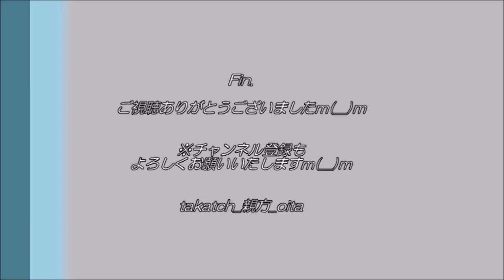【神楽 大分👹】御嶽神楽「八雲払」＠パークプレイス大分2021春｜大蛇とコロナを退散！？【祭り 豊後大野市】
2021.5.3 大分市パークプレイス大分
大分県豊後大野市清川町の御嶽神楽さん（国指定重要文化財）。
ヤマタノオロチ＆コロナ退散！？
綱を真剣でズバッと伐るのが見ごたえあり！
※ダイジェスト動画です（舞をすべて収録のフル動画ではございません）

☆「八雲払（やぐもばらい）」
スサノオノミコトがヤマタノオロチを退治する神話の演目。
オロチに見立てた綱を、真剣でずばっと伐ります！

◇「御嶽神楽（おんだけかぐら）」
大分県豊後大野市清川町に江戸時代から560年ほど続く神楽。
大野系岩戸神楽3流派のうち、「御嶽流」の始祖。
日本神話に基づく３３演目あり。勇壮でのびやかで大きな舞が特徴。
2007年に、大分県の神楽として初めて国指定無形重要文化財へ。

◎御嶽神楽紹介本『悠久に舞継ぐ 御嶽神楽』ご購入はこちら

‹目次›
  0:00　始まり（起こし）
  0:52　アシナヅチ・テナヅチ・クシイナダヒメ登場
  1:32　スサノオノミコト登場
  2:25　口上（オロチ退治＆姫との縁談）
  7:37　クシイナダヒメの舞
  9:33　オロチ退治（綱を真剣で伐るっ！）
11:29　「八雲立つ～」口上
12:06　帰りはのお囃子（納め）